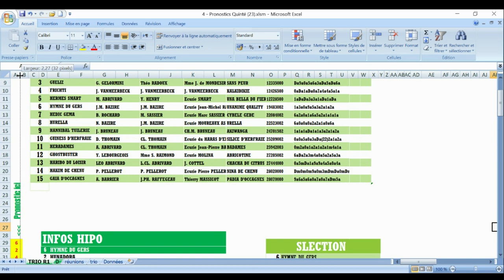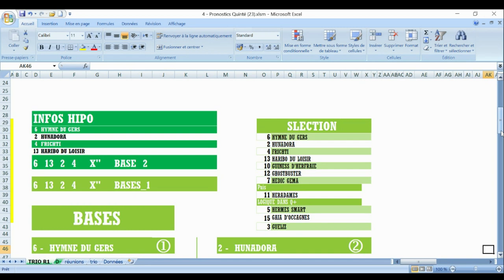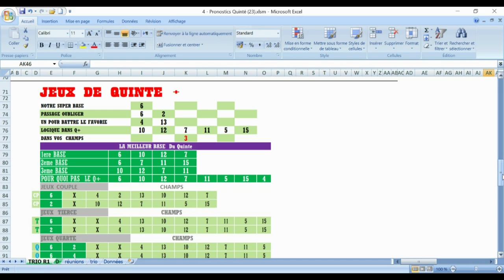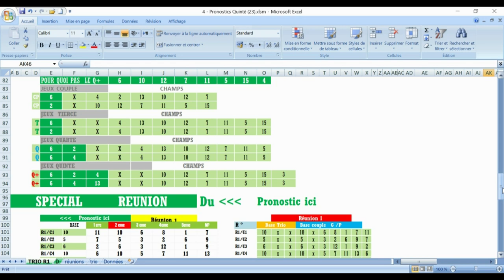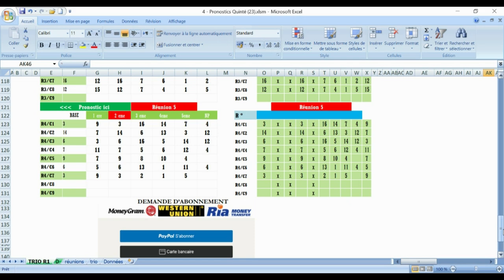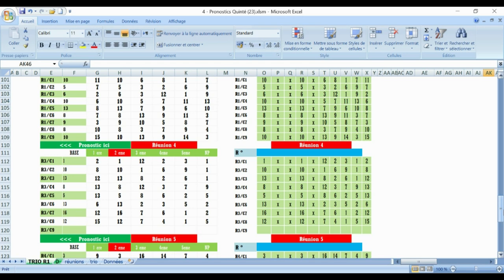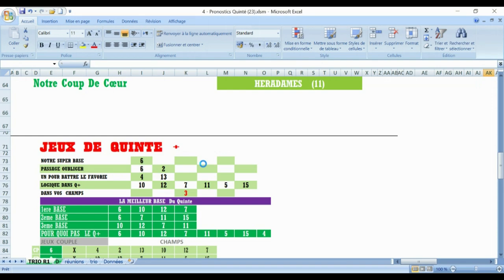PRONOSTIC PMU TRIO 02 12 2023 Pmu simple Pmu couplé Pmu tiercé Pmu quarté + Pmu quinté +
Pronstic
R1C4 - PRIX DE SAINT-GEORGES DE DIDONNE
15h15 - 15 Partants - Corde à gauche - 63.000 Euros - Attelé. - Course C, 2.850 mètres (G.P.)

pronosticpmuquinteandSpécial turf
L'analyse
Spécial Quinté